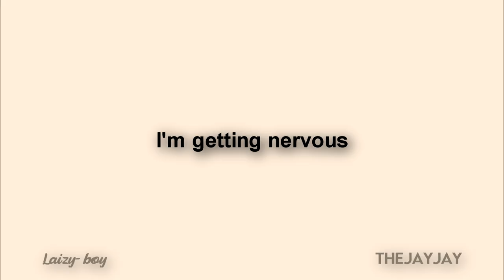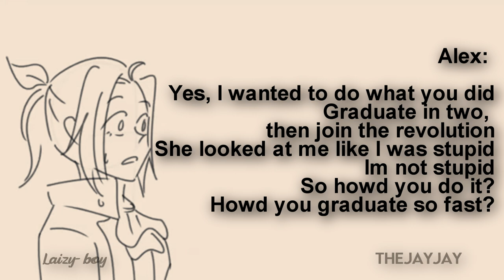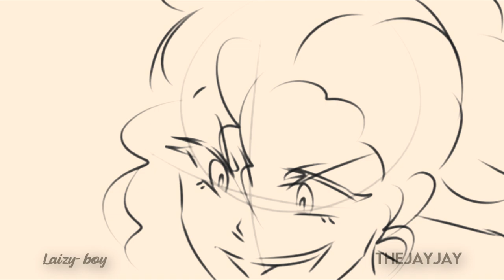Alexander Hamilton: Aaron Burr REMIX [Genderbend]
Shoutout to our supporters:
Anthony Jacobs
Leafy Blush
Tristen Ryder
Engler dale
Dj Harris

Credits to :
Audio edited and by yours truly (JJ)

LIVESTREAM WITH ANGELO, HAM, JEFFERSON, AND BURR

CAST:
Angelo - JJ

A Ham - Cloud

Mario Reynolds/Petey - Isaiah